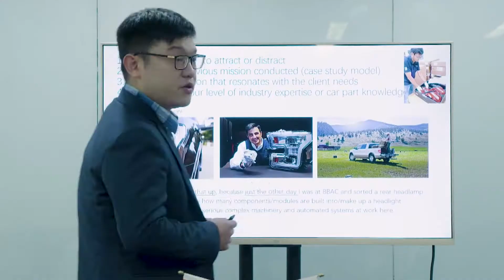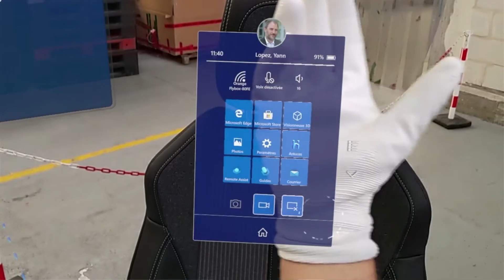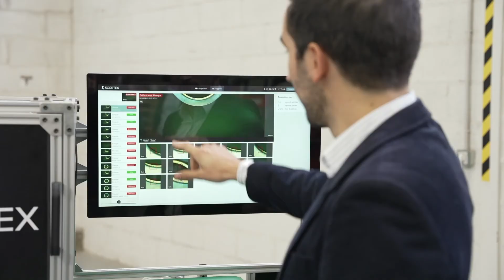Innovation is at the core of TRIGO’s evolutions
TRIGO Group is a Global Quality Solutions provider focused on the automotive, aerospace, heavy transportation and consumer goods industries. With more than 10,000 professionals across 25+ countries, TRIGO offers a comprehensive portfolio of services including quality engineering, inspection, rework, auditing, training, consulting, and resident engineering.

LCI has interviewed Matthieu Rambaud, CEO of TRIGO Group, and Guillaume Debrix, Industrial Manager at TRIGO France, about TRIGO’s use of artificial intelligence and augmented reality in our inspection and quality management activities.

Check out in the video how these new technologies improve and reinvent quality processes in the industry 4.0.